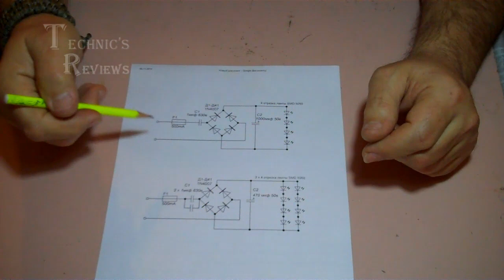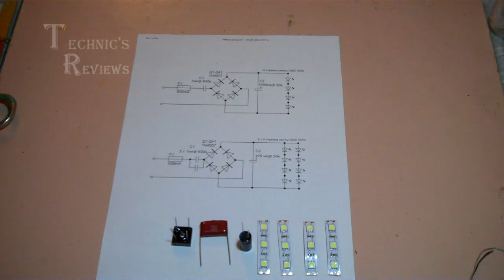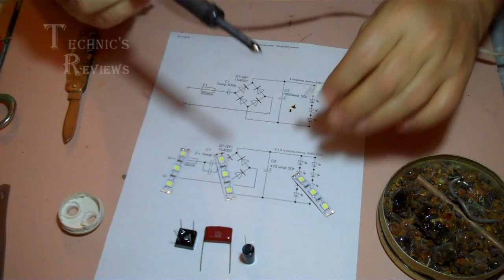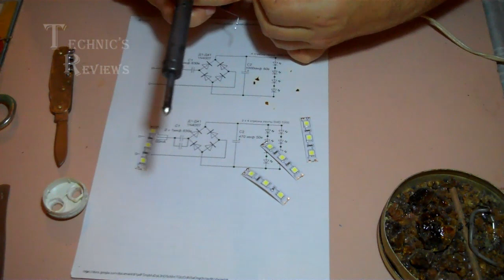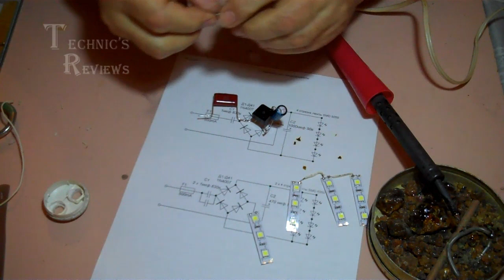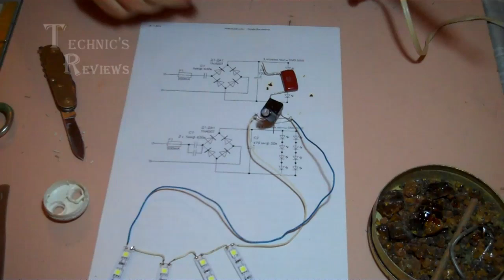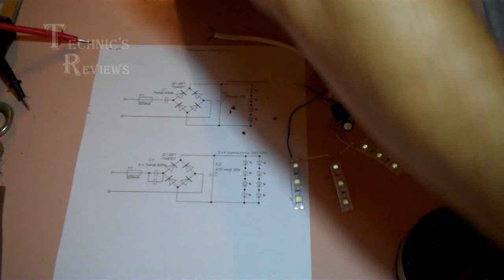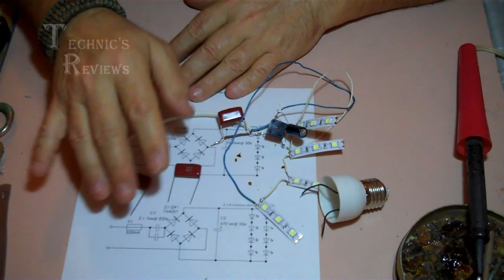Часть 1 Самодельная светодиодная лампа Проверка работоспособности схемы